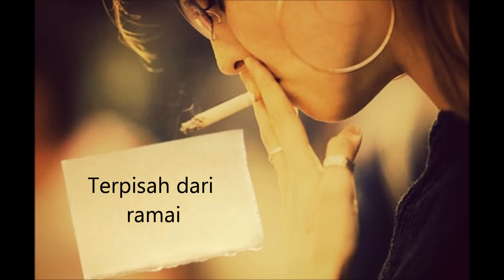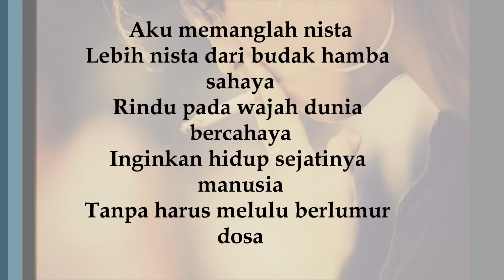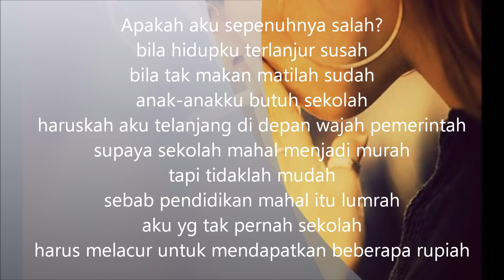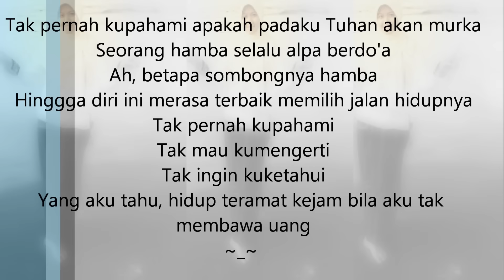Iwan Fals - Do'a Pengobral Dosa.wmv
Disudut dekat gerbong

Yang tak terpakai

Perempuan ber make up tebal

Dengan rokok ditangan

Menunggu tamunya datang

Terpisah dari ramai

Berteman nyamuk nakal

Dan segumpal harapan

Kapankah datang

Tuan berkantong tebal

Habis berbatang batang

Tuan belum datang

Dalam hati

Resah menjerit bimbang

Apakah esok hari

Anak anakku dapat makan

Oh Tuhan beri

Setetes rezeki

Dalam hati yang bimbang berdoa

Beri terang jalan anak hamba

Kabulkanlah Tuhan

***Pelacur***

Aku memanglah nista
Lebih nista dari budak hamba sahaya
Rindu pada wajah dunia bercahaya
Inginkan hidup sejatinya manusia
Tanpa harus melulu berlumur dosa

Terkadang hatiku menangis
Teriris
Sakit meringis
Perih
Lirih
Saat airmata tak kuasa terpidana
Di kelopak mata yang terluka
Mengingat hidupku jauh dari agama
Selalu alpa atas perintahNYA

Apakah aku sepenuhnya salah ?
Bila hidupku terlanjur susah
Bila tak makan matilah sudah
Adik-adikku butuh sekolah
Haruskah aku telanjang di depan wajah Pemerintah ?
Supaya sekolah mahal menjadi murah
Tapi tidaklah mudah
Sebab pendidikan mahal itu lumrah
Aku yang tak pernah sekolah
Harus melacur untuk mendapatkan beberapa rupiah

Acapkali sembilu-sembilu yang tajam ujungnya
Menyayat kehakikianku sebagai manusia biasa
sisa-sisa noda jalang terkapar di atas dada
Teronggok bisu peninggalan puluhan pria

Aku lelah mengunyah hari dengan keluh
Dipaksa mencipta desah lenguh dengan berpeluh
Dan bila embun pagi telah turun membasuh
Mereka meninggalkanku terkapar lusuh

Tak pernah kupahami apakah padaku Tuhan akan murka
Seorang hamba selalu alpa berdo'a
Ah, betapa sombongnya hamba
Hingga merasa diri ini memilih jalan terbaik hidupnya
Tak pernah kupahami
Tak mau kumengerti
Tak ingin kuketahui
Yang aku tahu, hidup teramat kejam bila kau tak membawa uang.